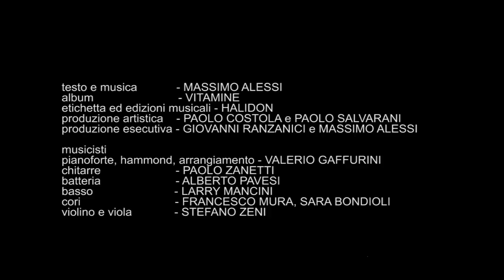Massimo Alessi - Invisibile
BUY / ACQUISTA:
Pubblicato e distribuito  dalla "HALIDON", è il secondo album di inediti di Massimo Alessi, "VITAMINE", prodotto da Paolo Salvarani, Paolo Costola, Giovanni Ranzanici e dallo stesso Massimo, il nuovo cd è frutto di un lungo periodo di lavoro, che ha visto la partecipazione di musicisti di fama nazionale come Alberto Pavesi (batteria), Larry Mancini (basso), Paolo Zanetti (chitarre), e tanti altri, con gli arrangiamenti di Valerio Gaffurini (5 brani), Michele Bonivento (2 brani), Umberto Iervolino (1 brano) e Roberto Battini (1 brano). L'album contiene "Te vas ? O te quedas?" con il testo di Samuele Cerri, già autore di alcuni testi per Mina, versione in lingua spagnola di "Vento d'autunno", brano già presente nel precedente cd "Dea". Due sono le collaborazioni con importanti artisti emergenti, "Rosaspina" con la cantautrice Vincenza Casati e in "Quando il giorno nascerà" con il giovane rapper bresciano "Enaisi". Il cd è stato registrato e mixato al MacWave studios di Brescia da Paolo Costola.Il video del singolo "INVISIBILE" è stato realizzato dal videomaker bresciano Enrico Fappani con la partecipazione della modella e ballerina Maria Miceli.